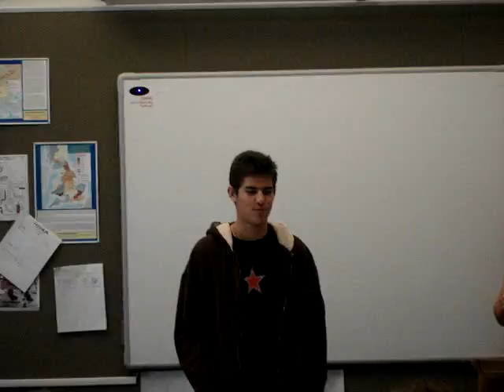MY HEART WILL GO ON by ERIC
ERIC KATZ AND JAKE S.